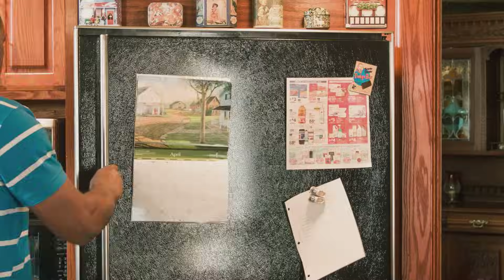How Does Cross-Contamination Happen?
Learn how to prevent a sneaky food safety hazard that can show up at many points between purchasing and eating food: cross-contamination.